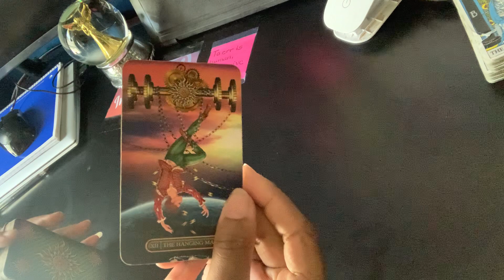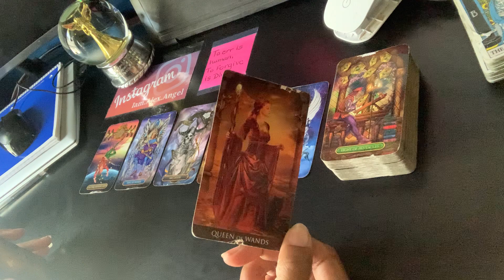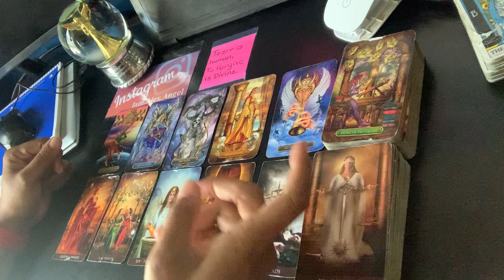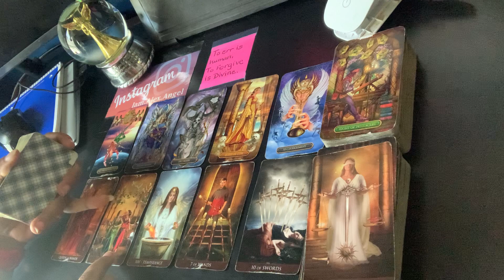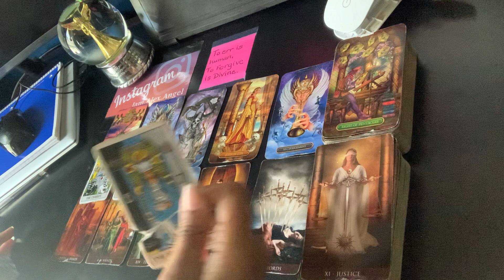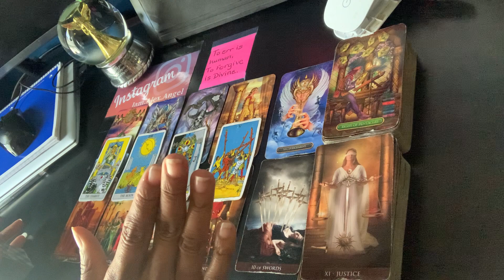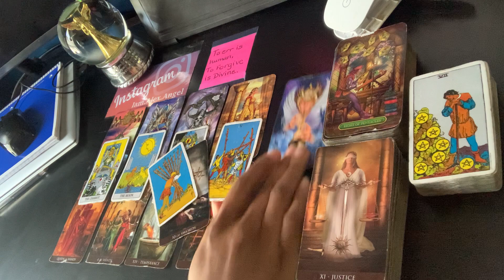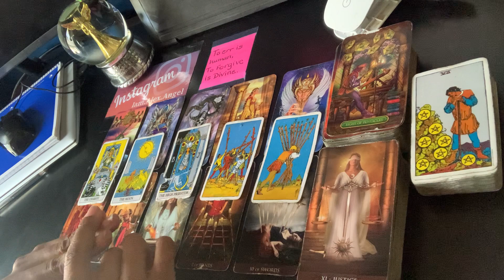COLLECTIVE - You’re feeling trapped in this situation | June 2022